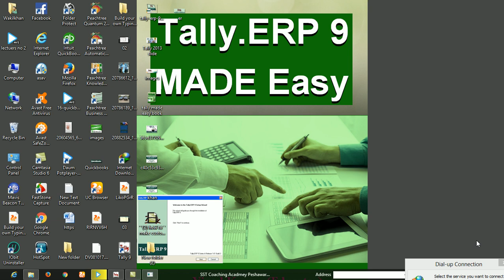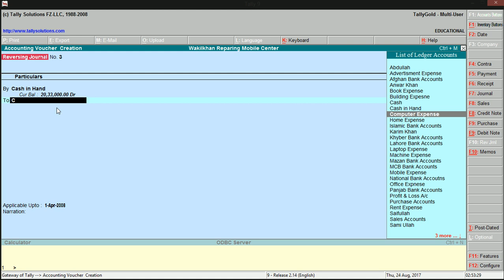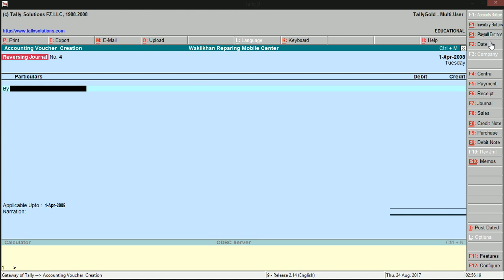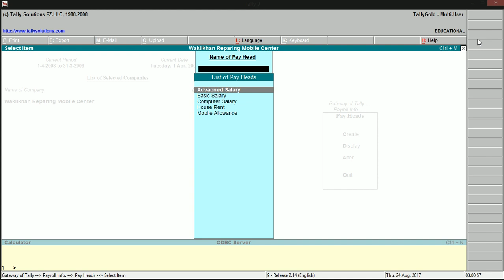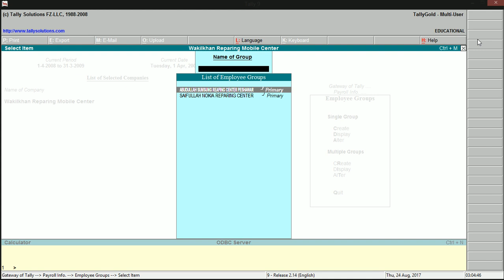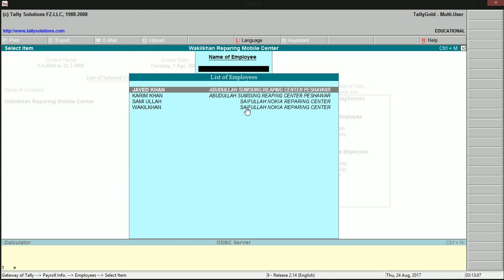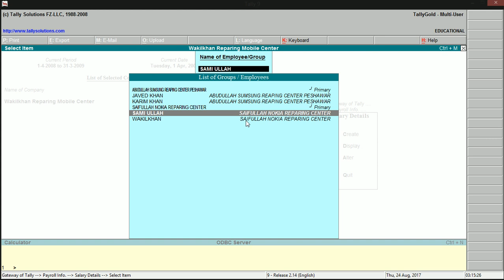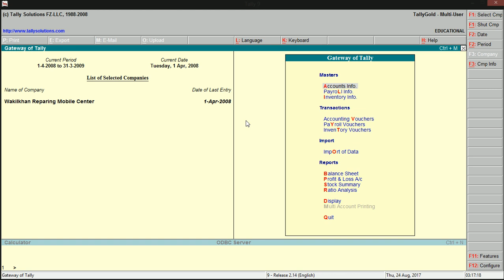Tally 9 software learning in pashto part 15/29